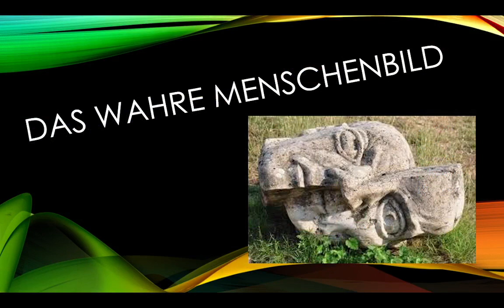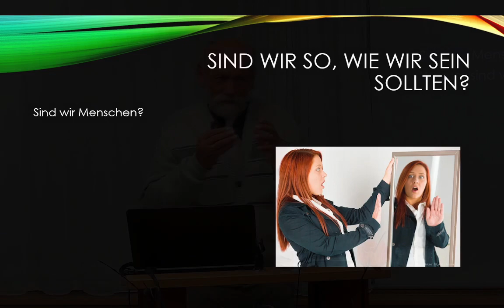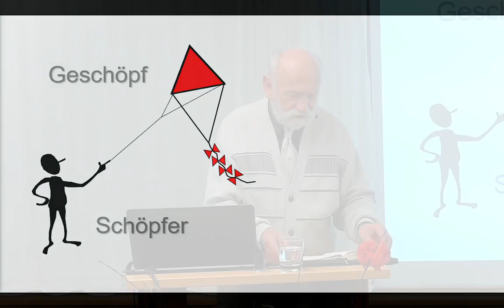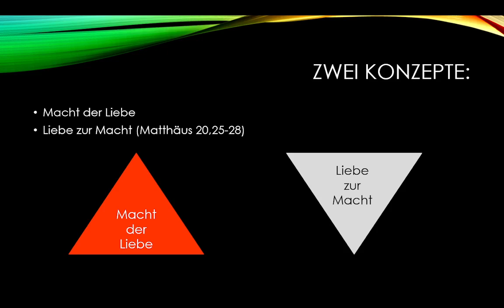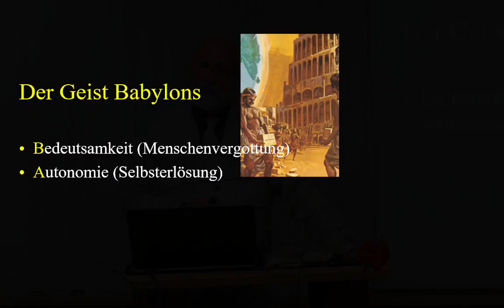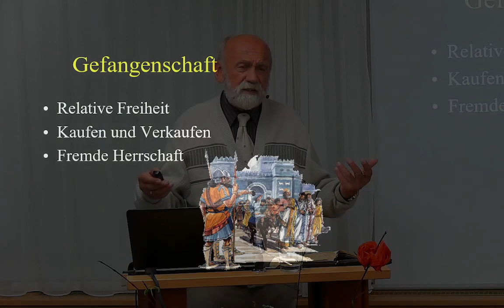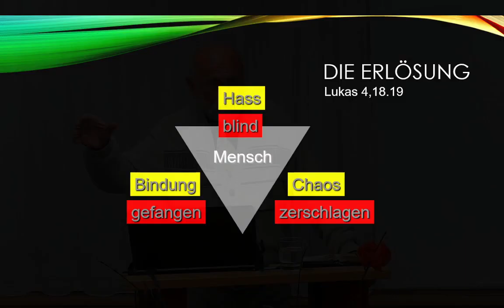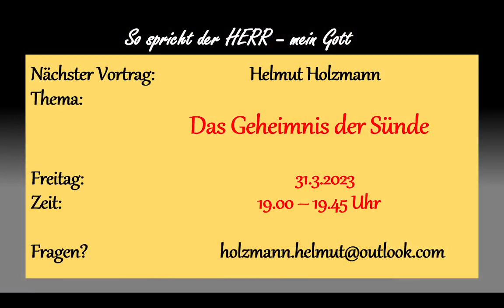Selbsterkenntnis ist der Weg zur Besserung!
Warum sind wir nicht so, wie wir sein sollten?